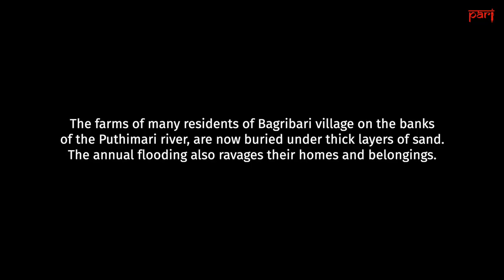'The floods have destroyed us all' | The people of Bagribari live in constant fear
The annual monsoon flooding of the Puthimari river, a tributary of the Brahmaputra, is a constant source of anxiety for those who live on its banks. Flood waters destroy farmland, standing crops and even looms, leaving many residents with no option but wage labour. Expensive embankments don't help